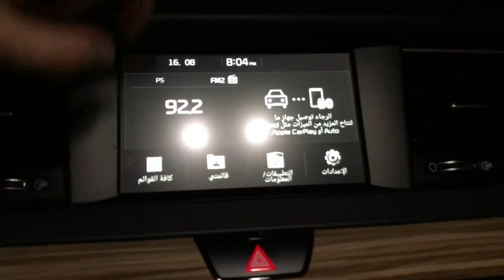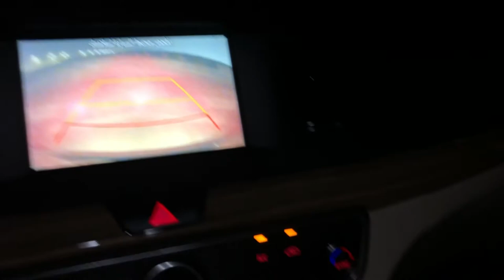كيا كادينزا ٢٠٢١ تصوير ليلي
مواصفات كيا كادينزا Kia Cadenza
طرح العملاق الكوري لصناعة السيارات كيا kia السيارة الفخمة كيا كادينزا 2021 kia cadenza هي واحدة من أفضل سيارات السيدان في الأسواق و تتمتع بتقنيات ذكية و تصميم رياضي مثير يخطف الانظار و يجعلها الافخم في فئتها بدون منافس .

محرك كيا كادينزا 2021 kia cadenza

تستمد كيا كادينزا 2021 kia cadenza قوتها من محرك V6 سعة 3500 سي سي بقوة 290 حصان و338 نيوتن مترو المحرك متصل بفتيس اوتوماتيك 8 سرعات و تعمل بنظام الدفع الامامي .

تتميز السيارة كيا كادينزا 2021 kia cadenza بتصميم خارجي مثير للاهتمام في كل جوانبه، بداية من الشبكة الأمامية الجديدة المقعرة المستوحاة من السيارات الرياضات الكلاسيكية .

كيا كادينزا 2021 kia cadenza بها قاعدة عجلات أطول، والزجاج الخلفي الذي يمتد لما بعد الباب و تتميز بمصابيح أمامية إل إي دي، وتم دمج أضواء الانعطاف بشكل أنيق في كلا جانبي الصدام الأسفل بما يضمن أن نيتك في الانعطاف بالسيارة ستكون واضحة للآخرين على الطريق.

كيا كادينزا 2021 kia cadenza بها ايضا مصابيح خلفية إل إي دي خلفية و بها وزر فتح باب الأمتعة المدمج بالشعار، بالإضافة إلى غطاء باب الأمتعة الخلفي بلمسات الكروم يعكس الثبات والرقي، في حين ينساب الملمح الخلفي برشاقة إلى الجناح المتقن، ليقدم الانطباع الرياضي الجذاب .

 كيا كادينزا 2021 kia cadenza من الداخل

تمتاز كيا كادينزا 2021 kia cadenza بتصميم داخلي راقي وخامات عالية الجودة، حيث تأتي بحيز أكبر لرأس الركاب في المقعدين الأماميين ولأقدام الجالسين في المقاعد الخلفية .

كيا كادينزا 2021 kia cadenza بها تطعيمات جلد نابا فاخرة مع البطانة اللينة، وتحصل السيارة على مقعد سائق قابل للتعديل كهربائيًا في 14 وضعية، مع إمكانية تطويل وسادة المقعد كهربائيًا لتوفير راحة أكبر للسائق، ويُمكن أيضًا تهوية وسائد المقعد الأمامي وظهر المقعد يوفر تدفقًا للهواء.

تأتي كيا كادينزا 2021 kia cadenza بمجموعة عدادات الرئيسية مع شاشة ملونة 4.2 انش  وشاشة عرض 8 انش مع مجموعة من ميزات الاتصال بما في ذلك آبل كاربلاي وأندرويد أوتو ونظام الملاحة بشاشة قياس 12.3 انش .

كيا كادينزا 2021 kia cadenza بها خاصية عرض المعلونات على الزجاج الأمامي، بالإضافة إلى التحكم الآلي بالكامل في درجة الحرارة لمنطقتين الامامية و الخلفية .

السيارة كيا كادينزا 2021 kia cadenza بها نظام صوتي فاخر هارمان - كاردون و مضخم خارجي للصوت والذي يشغل 12 سماعة بما في ذلك سماعة صبووفر صغيرة قياس 8 بوصات، بالإضافة إلى شاحن لاسلكي للهاتف .

كيا كادينزا 2021 kia cadenza بها مجموعة كبيرة من أنظمة السلامة ومساعدة السائق النشطة التي تعمل على الحفاظ على سلامتك وسلامة ركاب السيارة و بها مساعد ذكي للكشف عن النقاط العمياء و بها مساعد الضوء العالي و نظام المساعدة على تفادي الاصطدام الخلفي و مساعد تجنب الاصطدام الأمامي و مساعد الحفاظ على المسار و الخروج الآمن و شاشة الرؤية الشامل و عدد 9 ايرباج لضمان افضل مستويات الجماية للسائق و الركاب